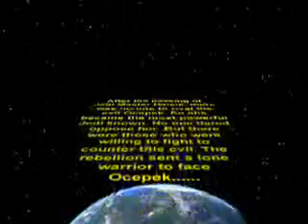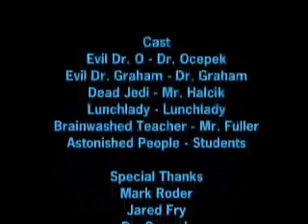Principal Wars - Medina High School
Two Medina High school principals fight for control of the building. Who new that they were also master Jedi.